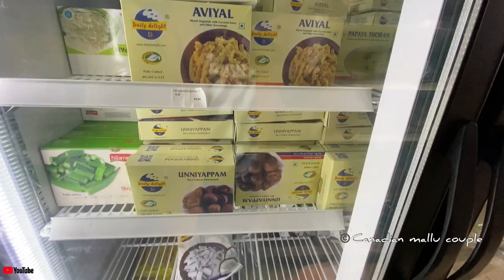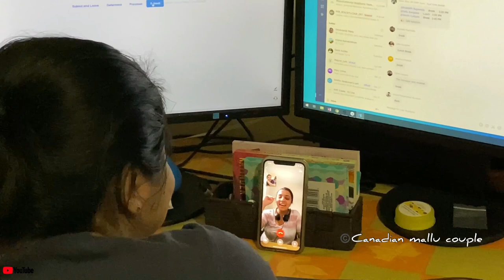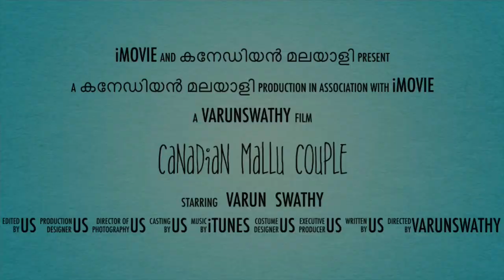OUR CHRISTMAS DAY🎄LUNCH | ONE MORE LOCKDOWN🇨🇦